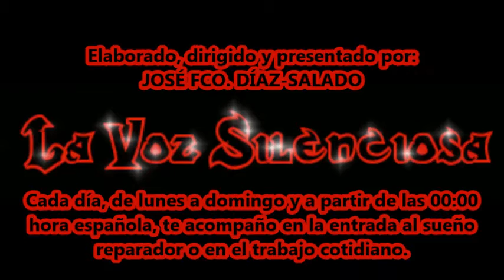Sembrar, de José Ángel Buesa